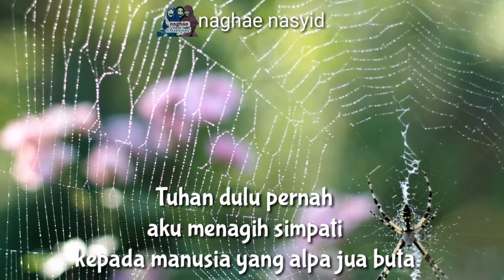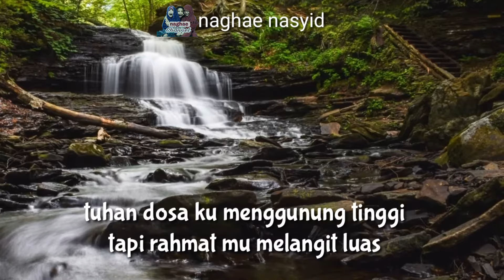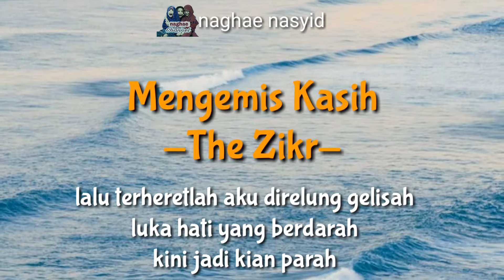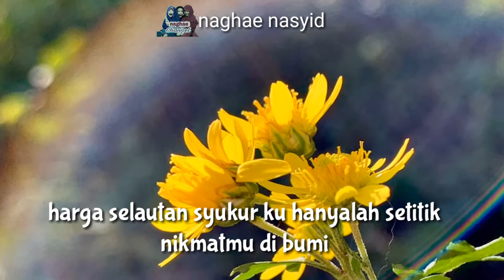Mengemis Kasih-The Zikr-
Mengemis Kasih
-The Zikr-

Lirik Lagu

Tuhan dulu pernah
aku menagih simpati
kepada manusia yang alpa jua buta

lalu terheretlah aku direlung gelisah
luka hati yang berdarah
kini jadi kian parah

semalam sudah sampai ke penghujungnya
kisah seribu duka kuharap sudah berlalu

tak ingin lagi ku ulangi kembali
gerak dosa yang menghiris hati

tuhan dosa ku menggunung tinggi
tapi rahmat mu melangit luas

harga selautan syukur ku hanyalah setitik
nikmatmu di bumi

tuhan walau taubat sering ku mungkir
namun pengampunanmu tak pernah bertepi

bila selangkah ku rapat padamu
seribu langkah kau rapat padaku

tuhan dulu pernah aku menagih simpati

💕Al Quran Atqan Exclusive💕
Tersedia 3 variasi pilihan isi Quran:
Pilihan 1 : Quran Latin(Belajar) -
Pilihan 2 :  Quran Hafalan Terjemah
Pilihan 3: Quran Hafalan Tanpa Terjemah

. ***Bussiness Enquiry